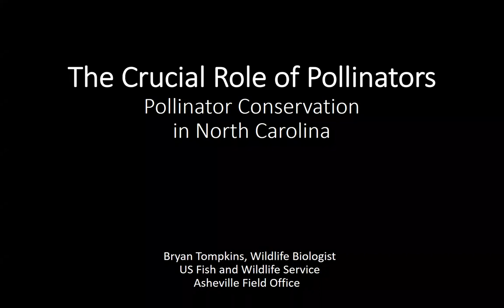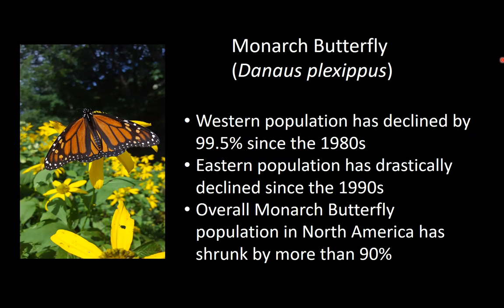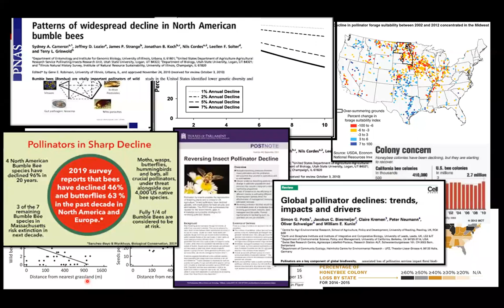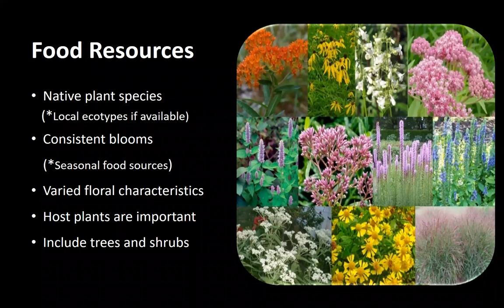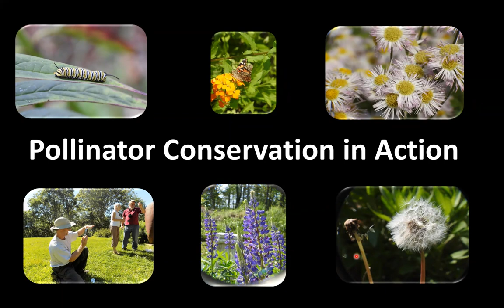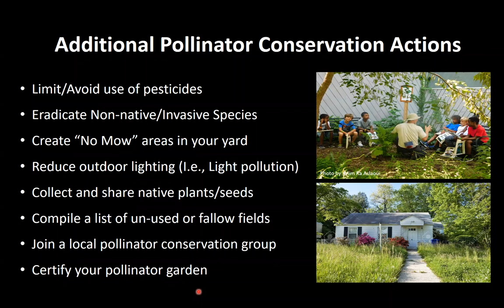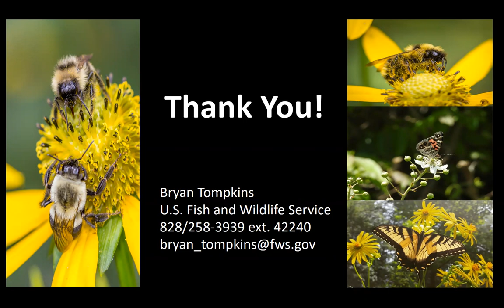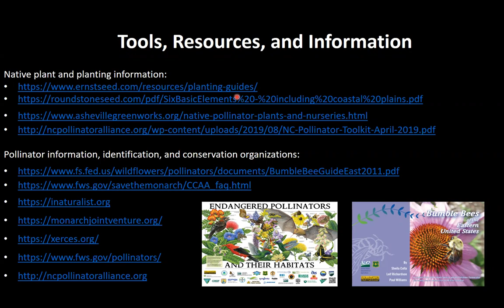Fab Friday - Bryan Tompkins, The Crucial Role of Pollinators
NC has over 500 species of bees, 2,300 species of moths, and nearly 200 species of butterflies. Sadly, many of these pollinators are disappearing. Loss of habitat, pesticides, disease, climate change, and invasive species affect the health of native pollinators. We will explore the
variety and needs of rare pollinators in NC. There are conservation actions that anyone can take using citizen science platforms. Join us as we cover enhancing, restoring, and creating pollinator habitat and why it is now more important than ever. Bryan Tompkins first worked with the National Park Service on the Blue Ridge Parkway, but for the past 15 years has been a Wildlife Biologist with the U.S. Fish and Wildlife Service in Asheville. He is the Southeast Region recovery biologist for the federally endangered rusty-patched bumblebee, and is the Energy Project Coordinator, reviewing energy development projects (hydropower, coal, natural gas, solar, and wind farms) to protect threatened species from negative impacts. He is a founding member of the NC Pollinator Conservation Alliance – linking state and federal agencies, educational institutions, businesses, and non-profits in advancing pollinator conservation. He is an active member of the Asheville Bee City Leadership Committee.